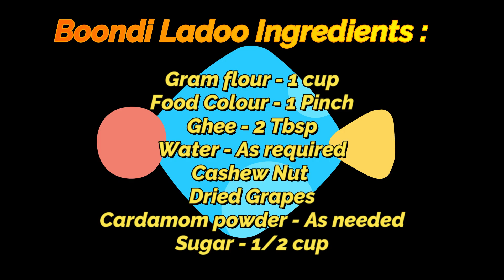Boondi Ladoo in Tamil | Cooking Foodie Recipes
In this video we will see how to make Boondi Ladoo recipe in Tamil. This Boondi Ladoo is a Great Sweet which can be made in no time but delicious.This recipe is perfect for beginners who are interested in sweet making.

Please share your feedback about the recipe in the comments below.